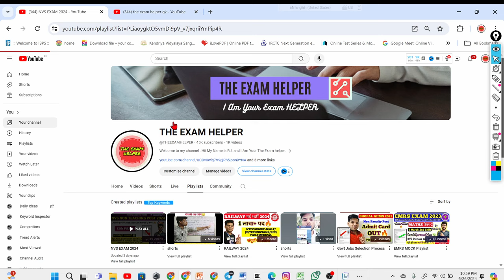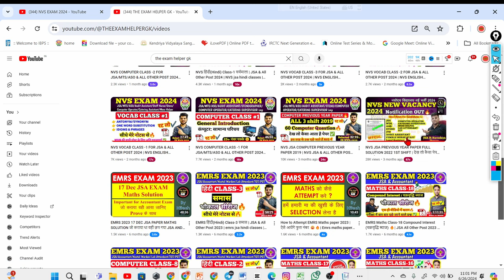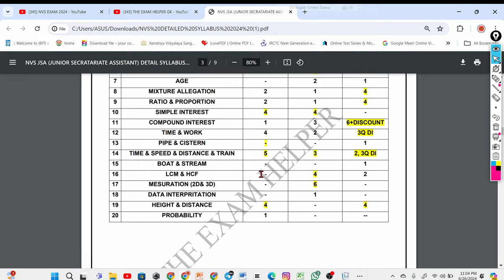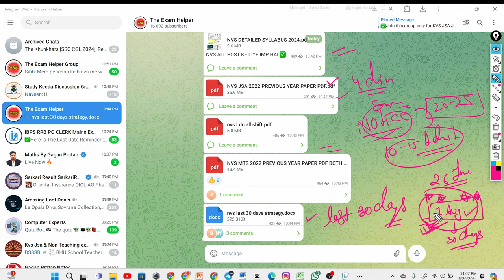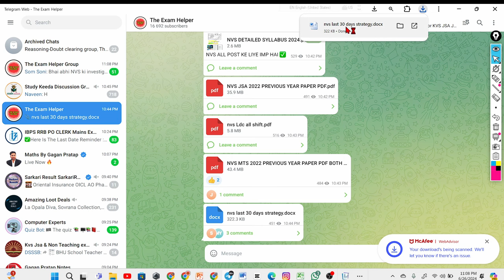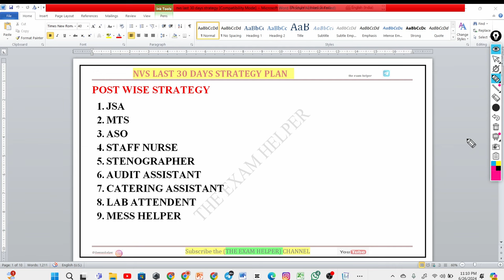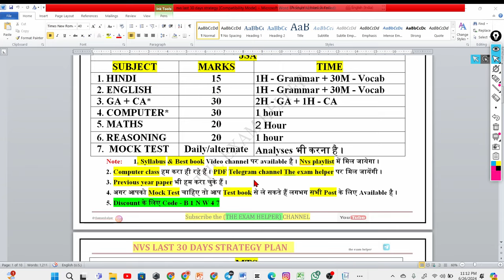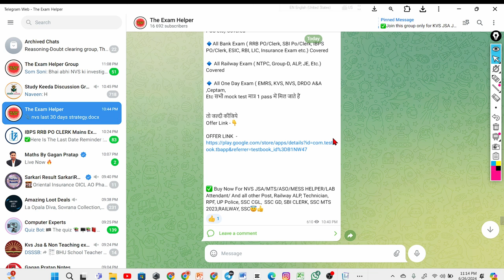NVS EXAM के Students के लिए Most Imp Video🔥 Must watch✅ | Nvs की सारी समस्याओं का हल 1 ही वीडियो में